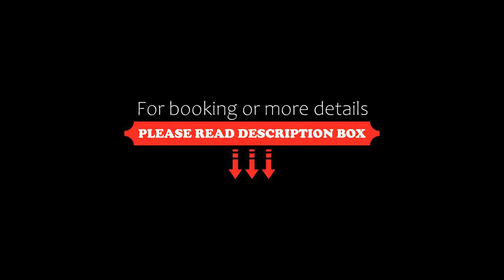Mekong Hotel, Ban Nabông, Laos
About Property:
Situated in Ban Nabông, within 3 km of Nong Boua and 3.6 km of Fountain Square, Mekong Hotel features accommodation with a garden and as well as free private parking for guests who drive. This 3-star hotel offers a 24-hour front desk and room service. Guests can enjoy river views.
At the hotel, rooms are fitted with a desk, a flat-screen TV, a private bathroom, bed linen and towels. The rooms include air conditioning, and some rooms at Mekong Hotel have a balcony. The rooms will pro...
Property Type: Hotel
Address: Ban Thakhekkang, Muang Thakhek, Khammuane 12000, Laos, 12000 Ban Nabông, Laos
Searching For
1. Mekong Hotel - Ban Nabông - Laos
2. Mekong Hotel - Ban Nabông - Laos Address
3. Mekong Hotel - Ban Nabông - Laos Rooms
4. Mekong Hotel - Ban Nabông - Laos Amenities
5. Mekong Hotel - Ban Nabông - Laos Offers and Deals
Audio Credit:
Track Title: Reasons To Hope
Artist: Reed Mathis